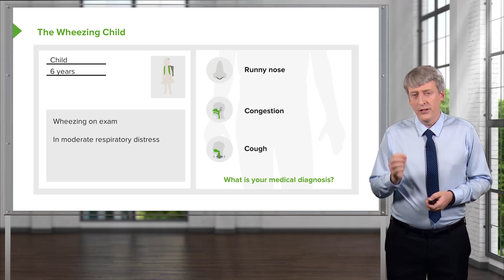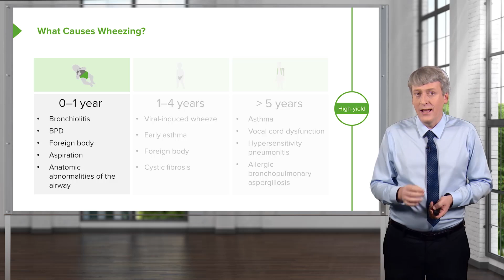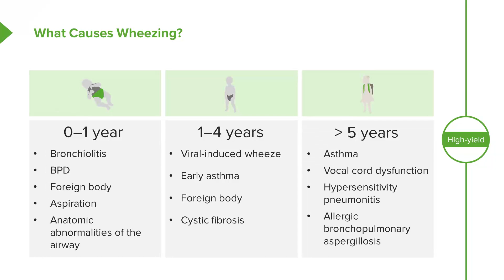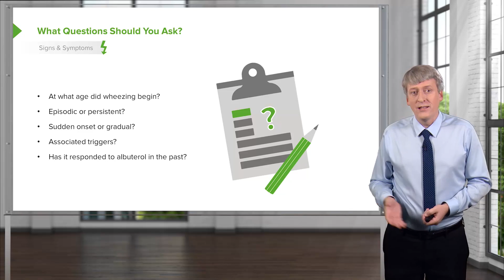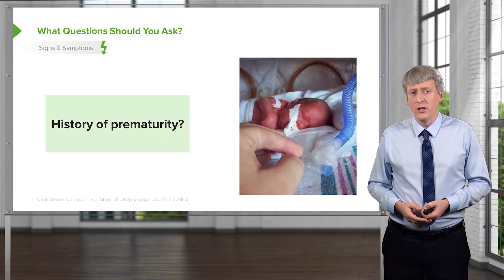Childhood Asthma: Pathology, Signs & Symptoms – Pediatric Pulmonology | Lecturio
This video “Childhood Asthma: Pathology, Signs & Symptoms” is part of the Lecturio course “Pediatrics” ► WATCH the complete course

► LEARN ABOUT:
- The wheezing child
- What is the difference between stridor and wheezing?
- Pathology - What is wheezing?
- What causes wheezing?
- Signs and symptoms
- What questions should you ask?

► THE PROF:
Your tutor is Brian Alverson, MD. He is the Director for the Division of Pediatric Hospital Medicine at Hasbro Children's Hospital and Associate Professor of Pediatrics at Brown University in Providence, RI. He has been active in pediatric education and research for 15 years and has won over 25 teaching awards at two Ivy League Medical Schools. Dr. Alverson has extensive experience in preparing students for the USMLE exams and has test writing experience as well.

► LECTURIO is your single-point resource for medical school:
Study for your classes, USMLE Step 1, USMLE Step 2, MCAT or MBBS with video lectures by world-class professors, recall & USMLE-style questions and textbook articles. Create your free account now

► READ TEXTBOOK ARTICLES related to this video:
Pediatric Pulmonology: Asthma, Bronchiolitis, Pulmonary Embolism, Aspergillosis and Pneumothorax